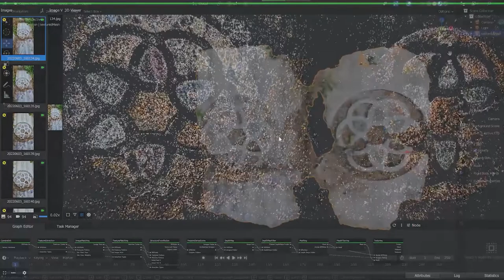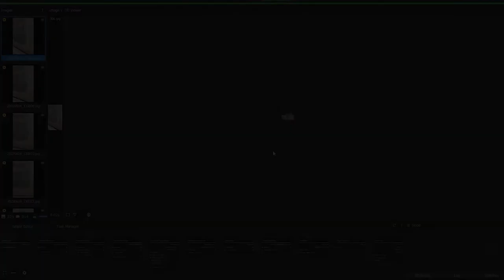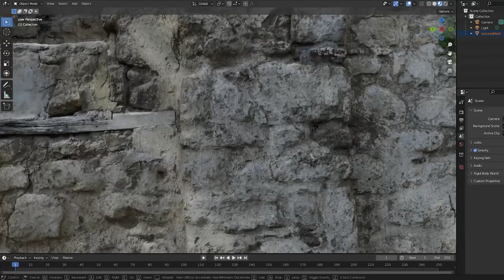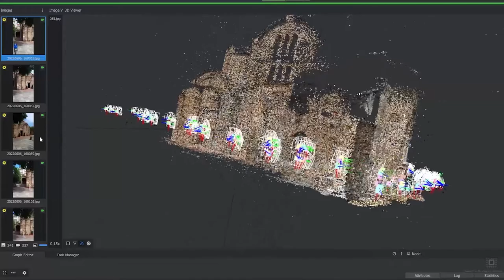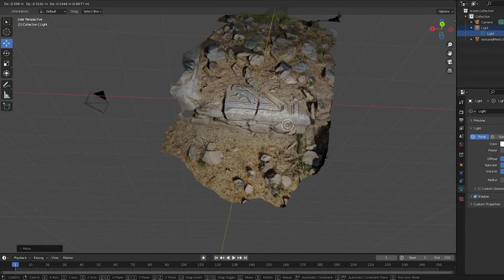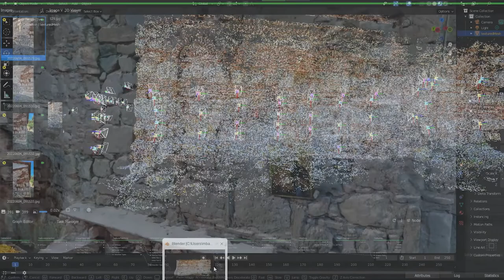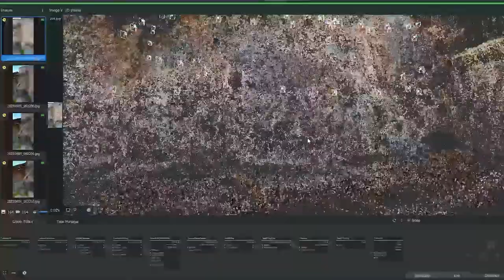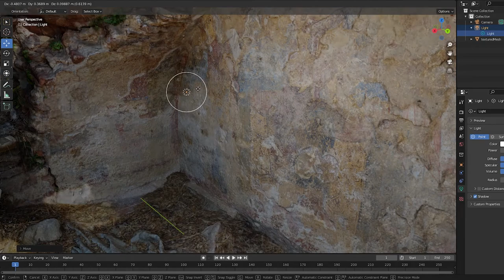Selection of 3D Models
This video covers the following images in order: The Crypt, the Church of St. Demetrios,
Thessaloniki; The Rotunda, Thessaloniki; Opus sectile floors in the Church of St. Gregory
Neocaesarea, Enez, Edirne; Fragments of wall paintings from the Chapel next to the Hagios
Athanasios in Didymoteichon; Panagia Church in Kaynarca, Kırklareli; The rock-cut hermitage in Kuzulu, Kırklareli; The Church of St. Panteleimon, Thessaloniki; The stone bridge in the Kompsatos Valley; Fragments of a marble slab from the Palaiochora Basilica in Maroneia; A staircase remnant from the church in Mosynoupolis; The Chapel of Hagia Aikaterini in Didymoteichon; The column capital with a monogram, eagle, and inscription in the Crypt in the Church of St. Demetrios, Thessaloniki; Two bracelets with cloisonne enamel in the Museum of Byzantine Culture in Thessaloniki; Fragments of wall paintings from the church in Mosynoupolis.